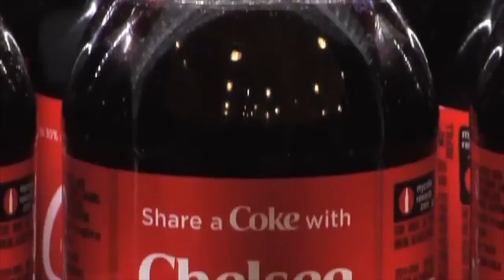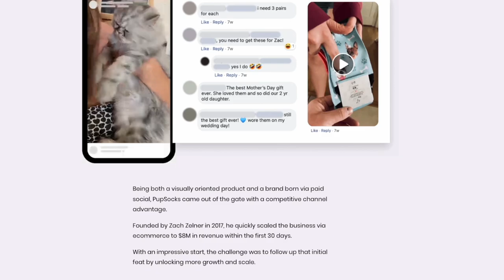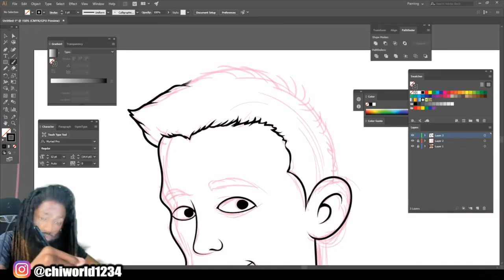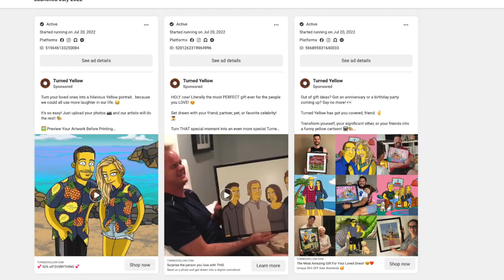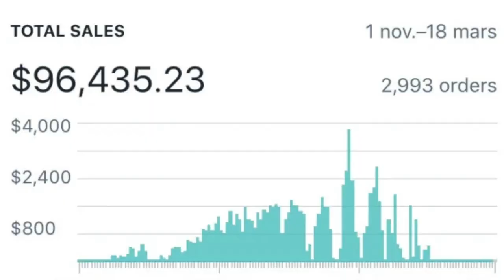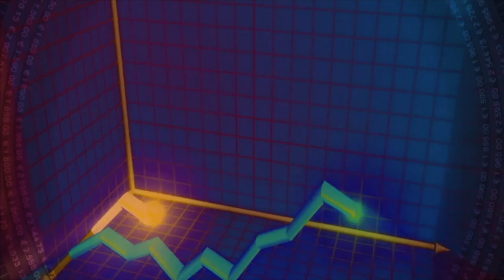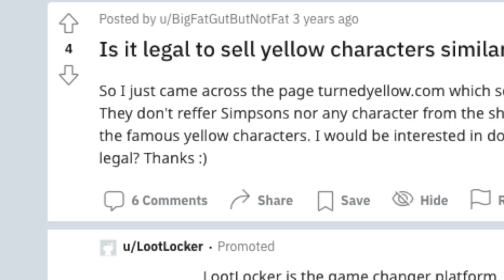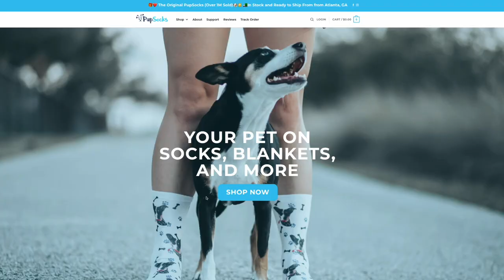I Made $10,000 Dropshipping as FAST as I could - Here's How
In this video I will go over on how I turned $0 to $10,000 in 30 days by selling personalized/custom products on Shopify!

How To Start A Shopify Personalization Store From Scratch (Exactly What I Did)